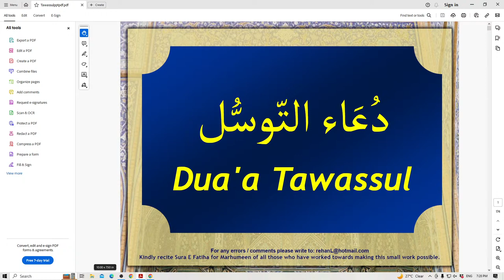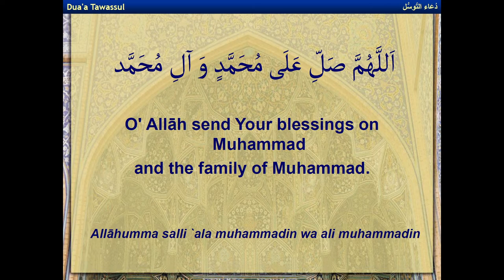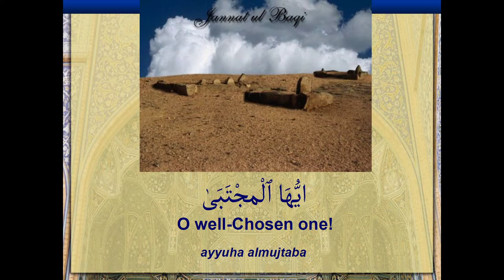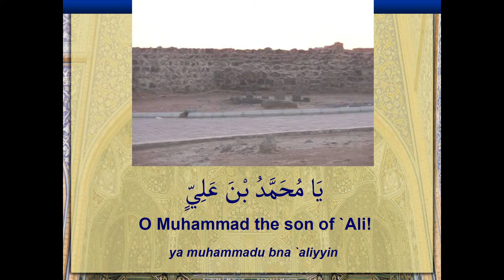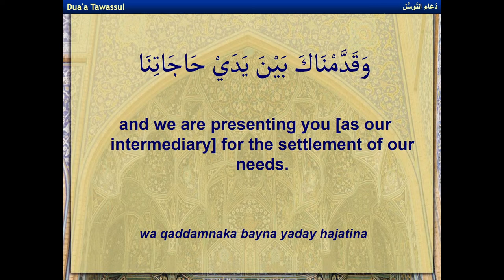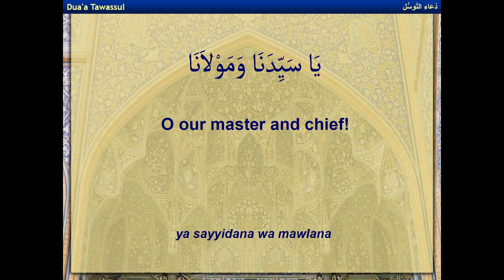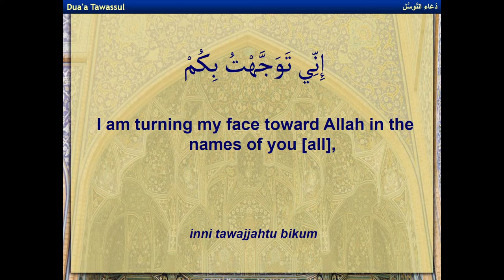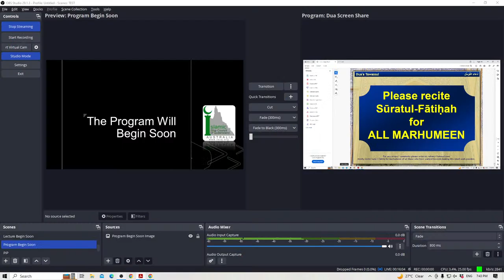Shahadat Imam Kadhem (AS) - Lecture by Sheikh Dr Zaid Alsalami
Speaker : Sheikh Zaid Alsalami